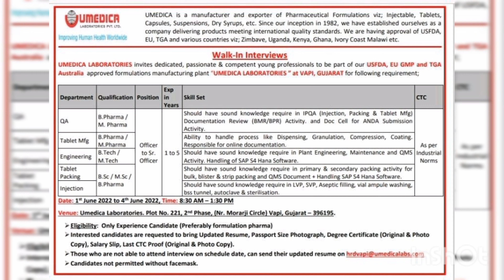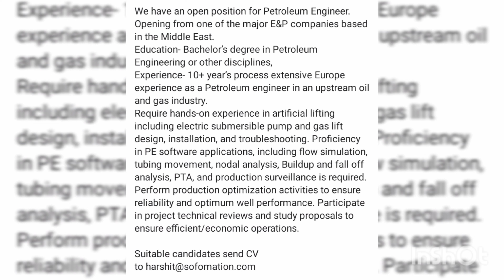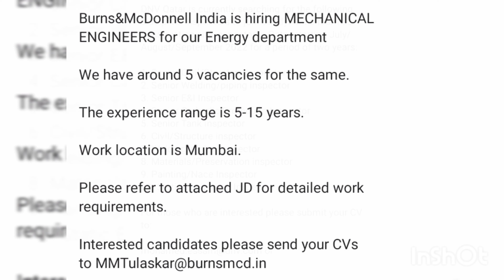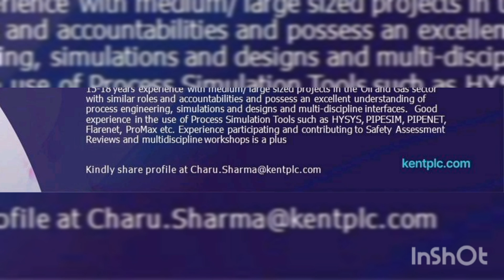Job vacancy | Engineering Job | Long term| Mechanical Engineering | Technical interview | 31-5-2022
this video tells about current interview details  in May 2022 ...